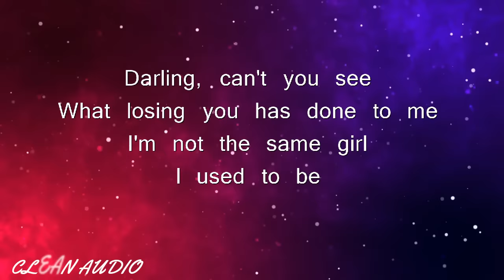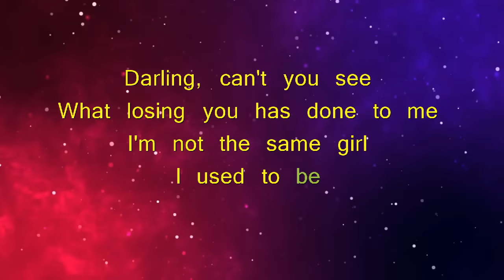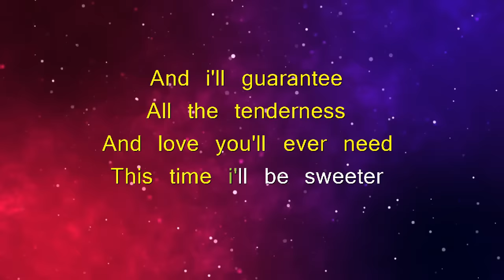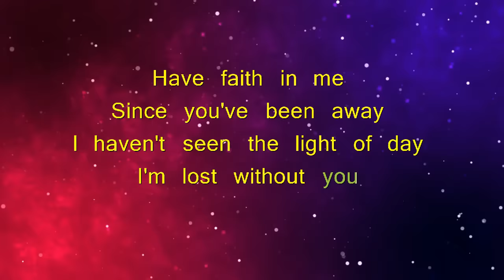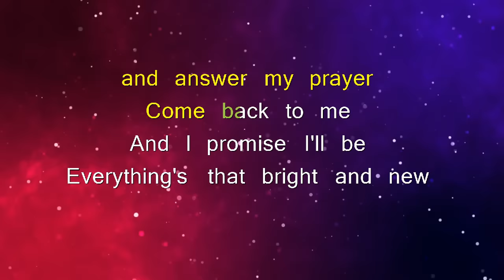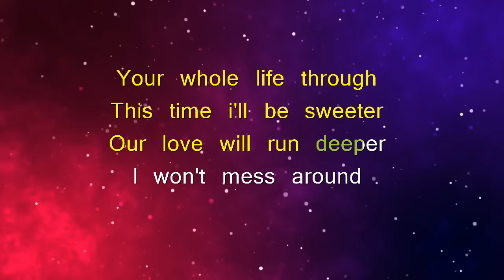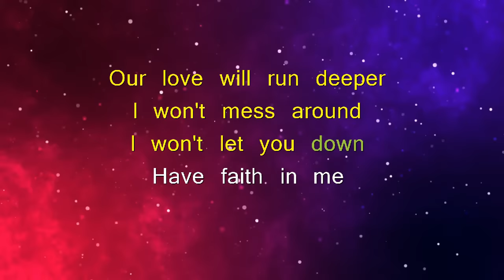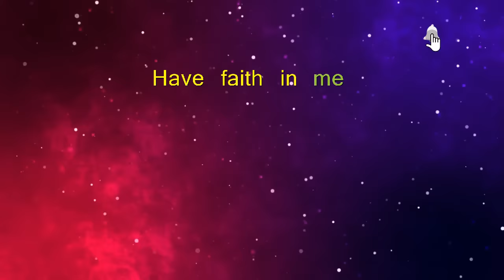THIS TIME I'LL BE SWEETER - ANGELA BOFILL (KARAOKE VERSION)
🎵Karaoke/Instrumental version of "This time I'll be sweeter".